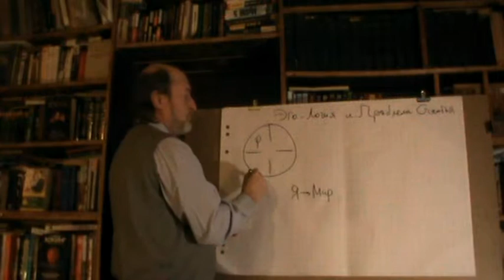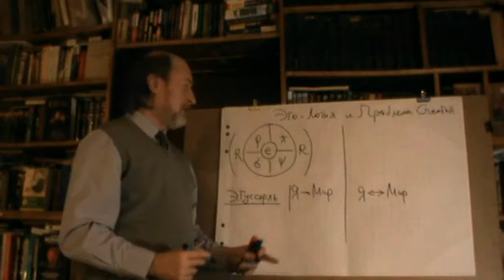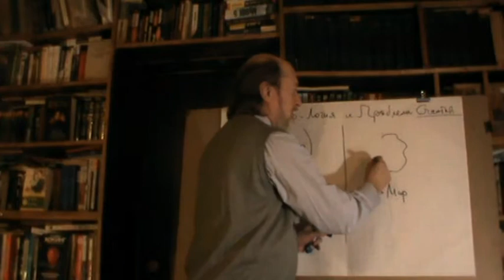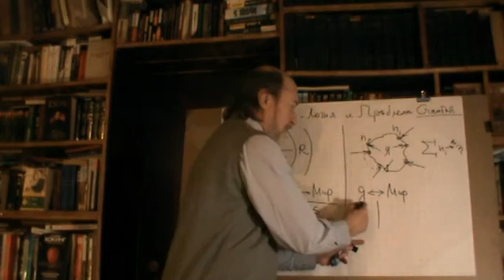Лекция 10.2. Эго-логия и проблема счастья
Основы общей теории человека.